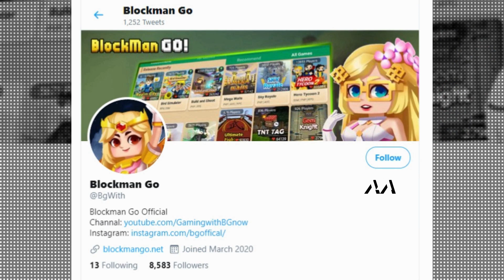Last Event Halloween | Blockman Go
BlockmanGoAndroid
BlockmangoYoutuber
BlockmangoGlitch
BlockmanGoPro
BlockmanGoLegend
BlockmanGoMod
BlockmanGoNewUpdate
BlockyModsBedWars
BlockmanGoGcubes
BlockmanGoTroll
BlockmanGoGood
BlockmanGoSkyblock
BlockmanGoStrongest BlockmanGoMinecraft
BlockmanGoFunny
BlockmanGo
BlockyMods
BlockmanGoAny
BlockmanGoFunny
BlockmanGoEpic
BlockmanGoBedwars
BlockmanGoTop
BlockmanGoPro
BlockmanGo Hack
BlockmanGo Glitch
BlockmanGo Legendary
BlockmanGo Minecraft Mode
Minecraft Mods
BlockmanGo TnT
BlockmanGoFireball
BlockmanGo Jail Brawstars
BlockmanGo Eggwars
BlockmanGo Weapon BlockmanGo Hide and Seek
BlockmanGoNewGames
Blockman Go WTF Moments
Blockman GO